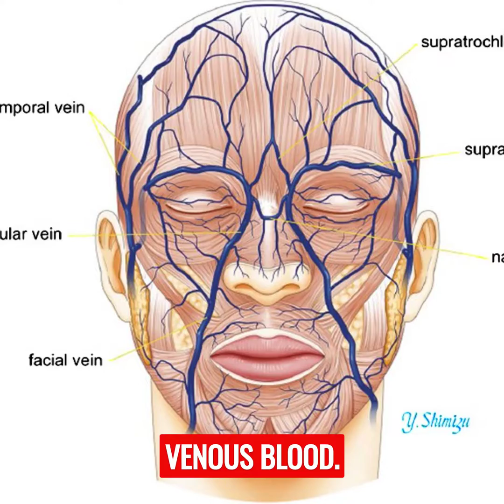INTERESTING FACTS 1.7/ DANGEROUS ZONE OF FACE/ TRIANGLE OF DEATH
Welcome to Majors Med-science Forum the ultimate destination for all things medicine! Whether you're a passionate healthcare professional, a curious student, or simply someone interested in learning about the fascinating world of medicine, this channel is tailor-made for you.

Join us as we dive deep into the intricate workings of the human body, explore the latest medical breakthroughs and innovations, and unravel the mysteries of various diseases and conditions. Our goal is to empower and educate, providing you with valuable insights, practical advice, and inspiring stories that shed light on the incredible advancements and compassionate care within the medical field.

Expect engaging and informative videos that cover a wide range of topics, including anatomy and physiology, medical procedures, pharmacology, mental health, nutrition, preventive care, and much more.